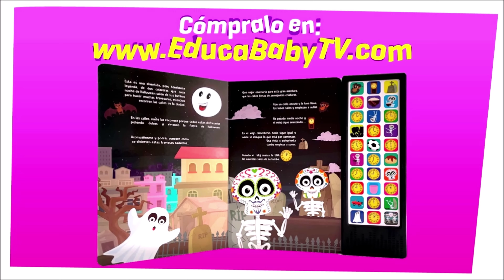🐐 Sal de Ahi Chivita Chivita 🐐 - Canción Infantil Para Estimular la Memoria - Mejorando la Memoria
Canción para estimular y desarrollar la memoria de su bebe, también son conocidas como canciones acumulativas, ya que en cada frase se agrega un personaje nuevo.

LA CHIVITA
Sal de ahi, chivita, chivita
Sal de ahi, de ese lugar.
Vamos a llamar al lobo
para que saque a la Chiva.
El lobo no quiere sacar a la Chiva, y la chiva no quiere salir de ahi.

Sal de ahi, chivita, chivita Sal de ahi, de ese lugar.
Vamos a llamar al palo
para que le pegue al lobo.
El palo no quiere pegarle al lobo,

Vamos a llamar al fuego
para que queme al palo.
El fuego no quiere quemar al palo,

Sal de ahí, chivita, chivita Sal de ahi, de ese lugar.
Vamos a llamar al agua
para que apague el fuego.
El agua no quiere apagar al fuego,

Sal de ahí, chivita, chivita Sal de ahí, de ese lugar.
vamos a llamar al burro ( o vaca)
para que se tome el agua
el burro no quiere tomarse el agua
el agua no quiere apagar el fuego
el fuego no quiere quemar el palo
el lobo no quiere sacar ala chiva
la chiva no quiere salir de ahi

vamos a llamar al hombre
para que se lleve al burro
el hombre si quiere llevarse a el burro
el burro si quiere tomase el agua
el agua si quiere apagar el fuego
el fuego si quiere quemar el palo
el palo si quiere pegarle al lobo
el lobo si quiere sacar ala chiva
la chiva si quiere salir de ahí

Producción Musical: Piero Ibañez
SON VOCES STUDIO

Director de Animación: Alexander Sunción